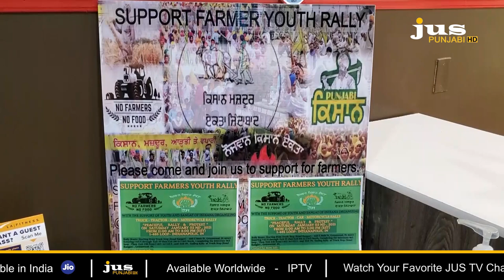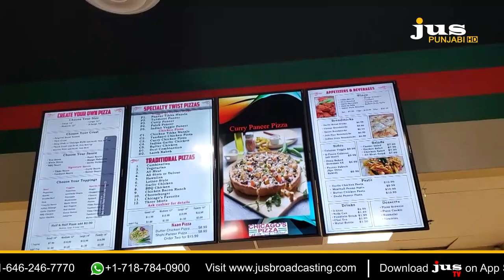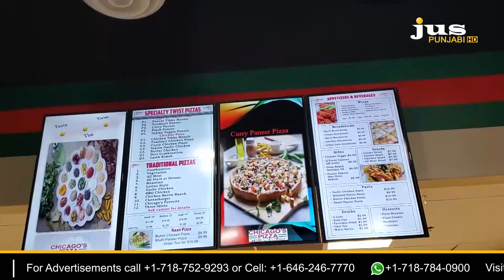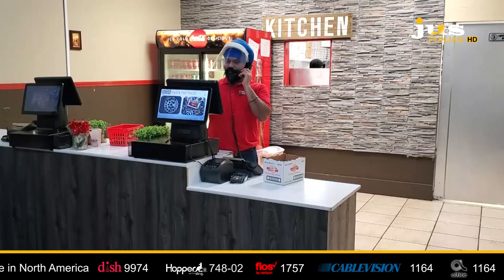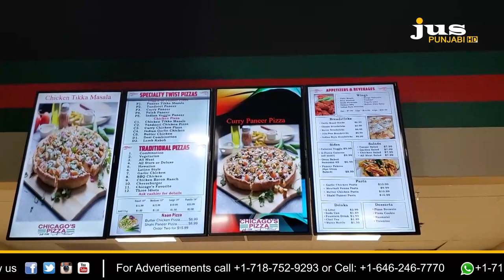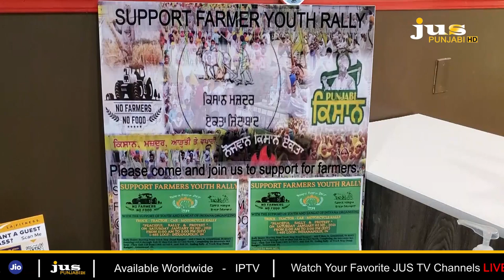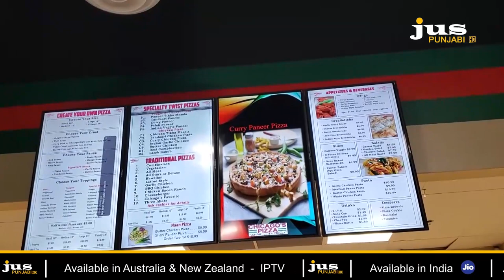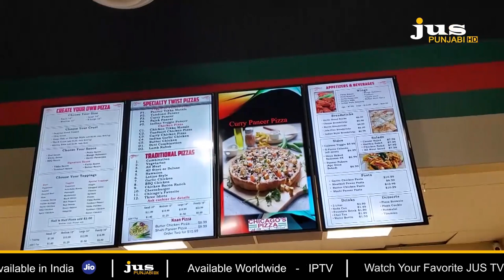COMMUNITY CONNECT WITH JIMMY BRAR || CHICAGO'S PIZZA WITH TWIST || GET 10% DISCOUNT || JUS PUNJABI